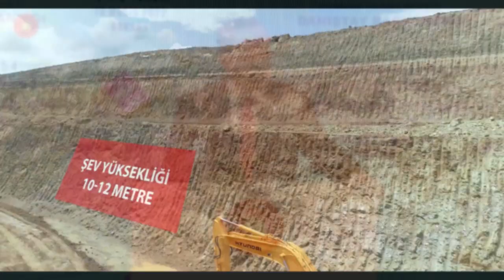sondakika TÜRKİYE BUNUDA BAŞARDI..!! TÜM DÜNYA ONUN İÇİN KUYRUKTA KAPIMIZI ÇALDILAR..!!